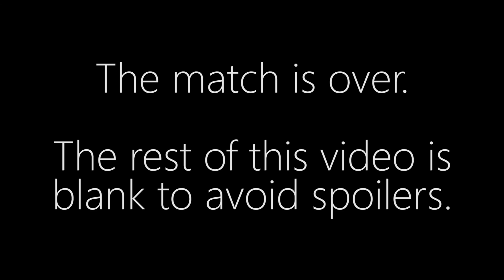Welmu vs. PtitDrogo - PvP - TING Open #2 Wild Card Group #1